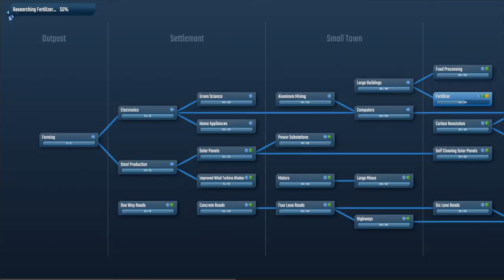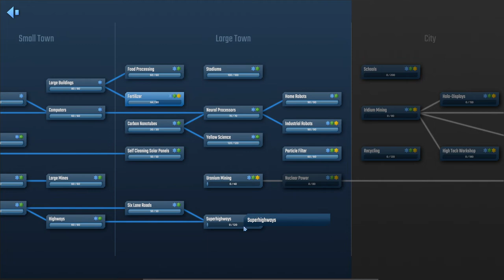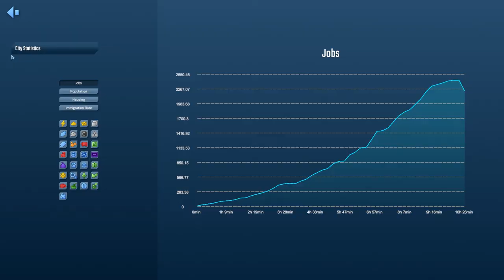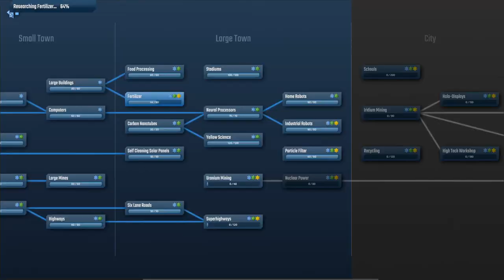InfraSpace! - The End Is Near! | Early Access | Ep.13 | Let’s Play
Join me in InfraSpace! A brand new Let's Play series.

A sci-fi city builder where the flow of resources goes through your city's transport infrastructure. Build an extrasolar efficiency utopia from nothing. Start mining operations, plan production, and lay down transportation routes to ensure a smooth supply chain.